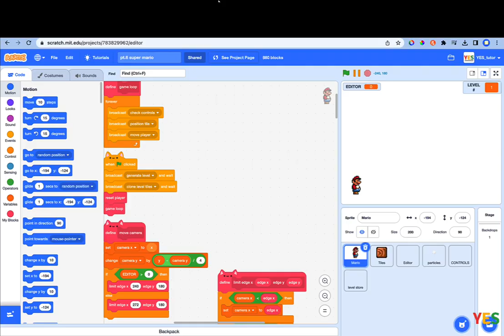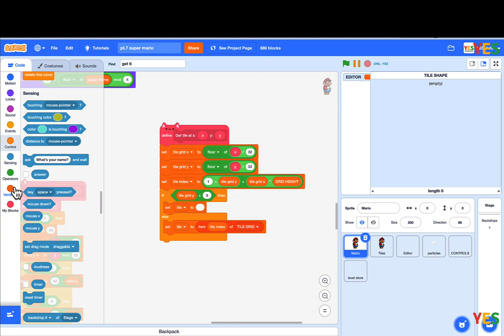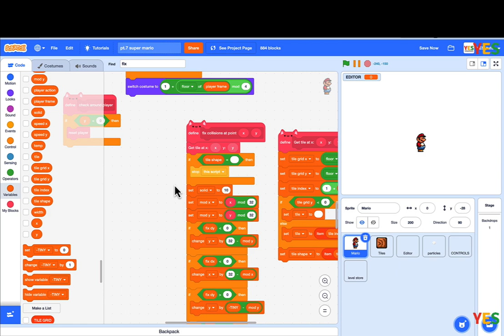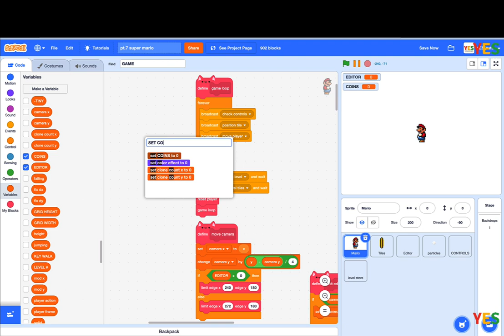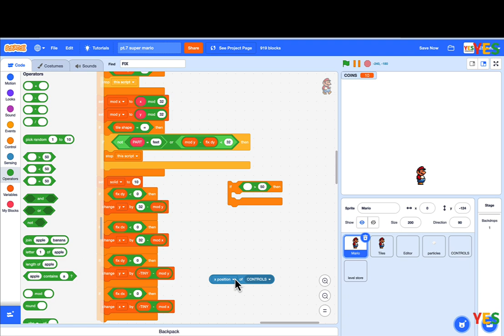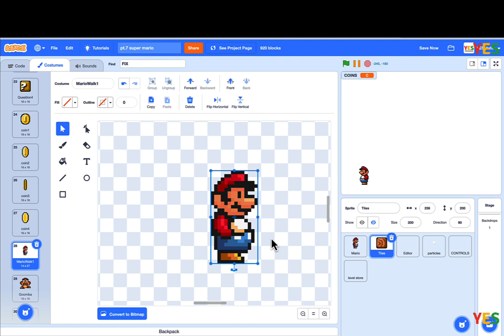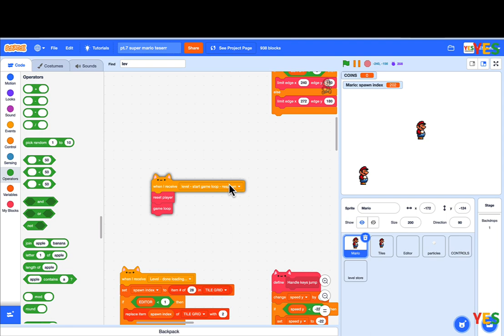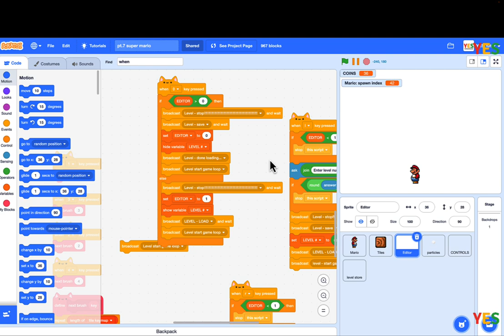Scratch Mario Pt.7 (E7) - 🎮 How to Code Super Mario Games in Scratch | Scratch 3.0 Game Tutorial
Learn how to create awesome Super Mario Games in Scratch. I'm finally going to do a "better" tutorial series on Scratch projects than my original one. I thought it would be fun to do this with Super Mario. This is part one and should totally be more than 20 (I think).

Kids teach Kids - 'Youth Teach Youth' Program.
Youth are always more willing to listen to or follow their peers than adults
We will continue to create more 'Youth -  teach - Youth' programming games for more youth to learn, please follow our Youtube channel for timely lessons.